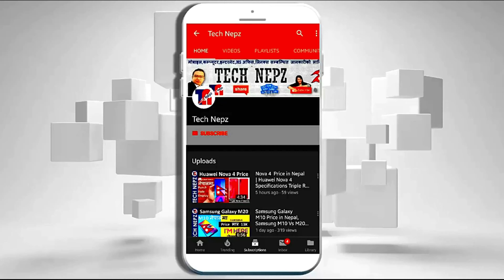Tech News in Nepali | Samsung A22 Price in Nepal | OnePlus 9T | Realme’s Dizo Snapdragon 895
Samsung Galaxy A22 (4G) with 48MP OIS camera 6/128GB NPR 27,999 |अब नागरिक एपबाटै सवारी साधनको नवीकरण तथा कर भुक्तानी गर्न सकिने |OnePlus 9T with ColorOS 11, 108MP Hasselblad camera to launch this quarter | Realme’s Dizo DIZO Star 300, Star 500 feature phones launched in India with Rs 1,299